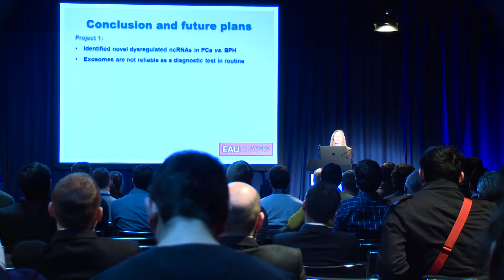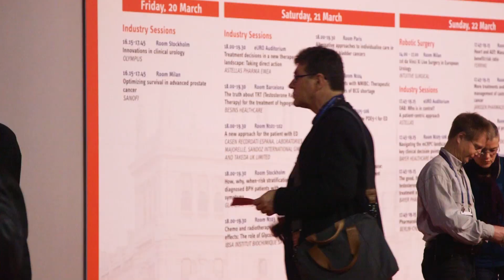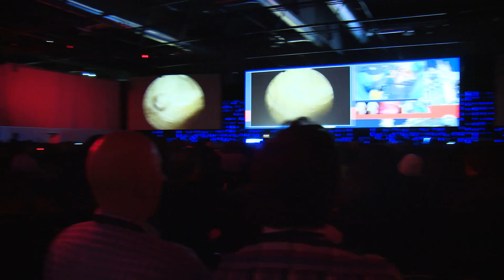The highlights of the EAU16 scientific programme according to Prof. Montorsi